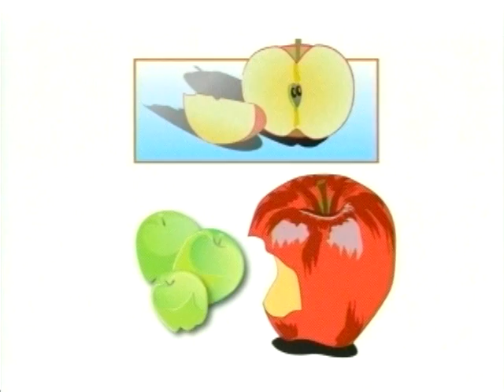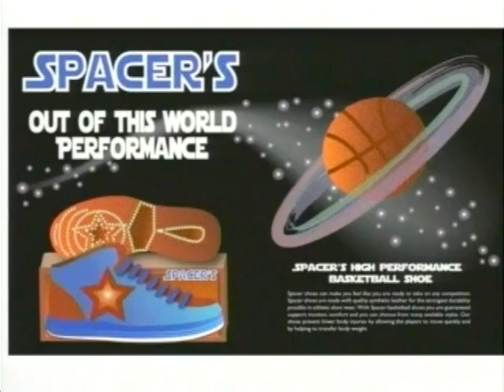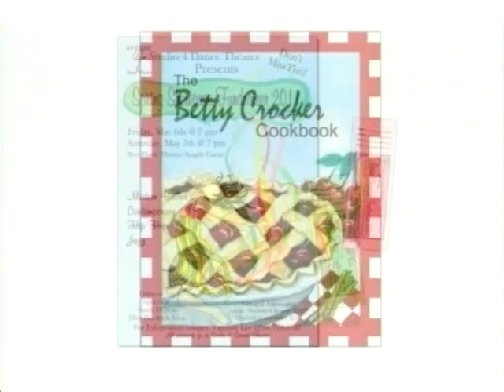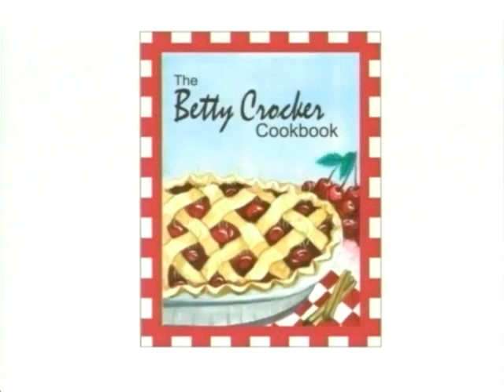Art in the Digital World - Guest: Valerie Davidson Part 1